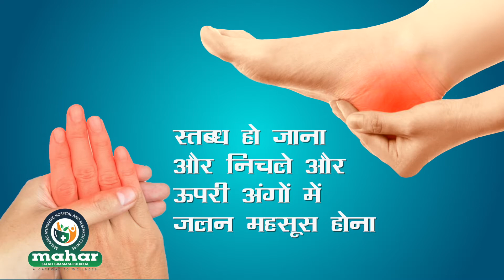क्या मधुमेह आपके जीवन से मिठास ले रहा है ? Mahar Ayurveda Siddha Marmma Naturopathy Hospital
क्या मधुमेह आपके जीवन से मिठास ले रहा है?

14 दिनों का विशेष आईपी पैकेज प्रकृति के नजारों में लिप्त

या व्यस्त लोगों के लिए एक दिवसीय जलपान उपचार के बाद एक विशेष हर्बल किट जिसमें दवाएं, स्वास्थ्य उत्पाद, हर्बल पेय और आगे ओपी उपचार के लिए अनाज का एक विशेष मिश्रण शामिल है।

केरल में सर्वश्रेष्ठ आयुर्वेदिक और एकीकृत उपचार और अनुसंधान केंद्र से, कोट्टापुरम, कालीकट अंतरराष्ट्रीय हवाई अड्डे के पास

भविष्य के इलाज के लिए ऑनलाइन सहायता

महार राहत के तट पर आपका स्वागत करता है।